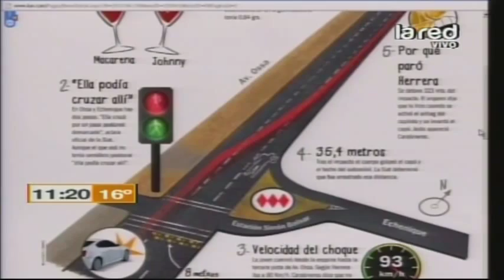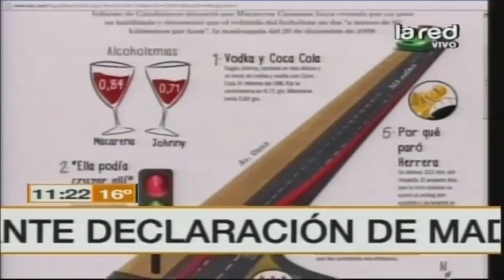Francisco Pulgar, perito criminalístico, se refiere a caso Johnny Herrera